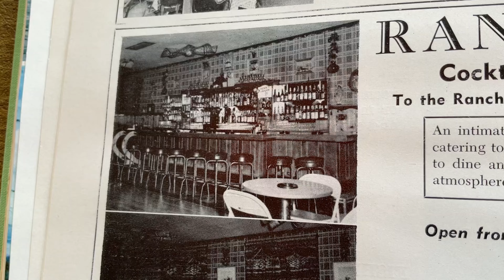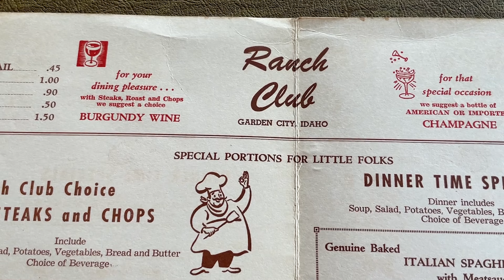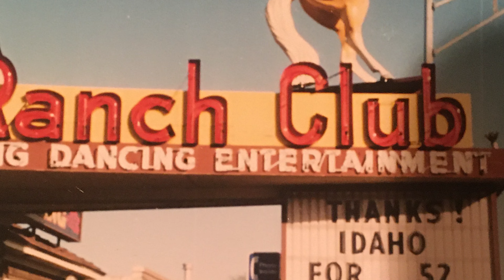Dining, Dancing, & Entertainment - A History of the Ranch Club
The Ranch Club, now known as Somewhere, is one of Boise's most famous novelties- with a rich history behind it. This brief documentary explores its past, present, and future.

This film was edited, directed, and produced by me.